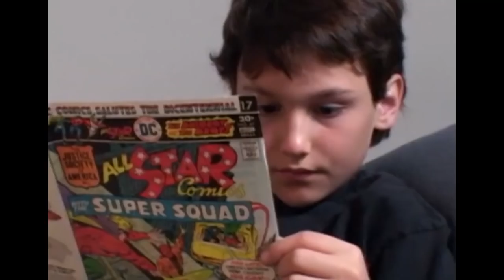THE MATRIX RELOADED Minute-2-Minute Analysis #18